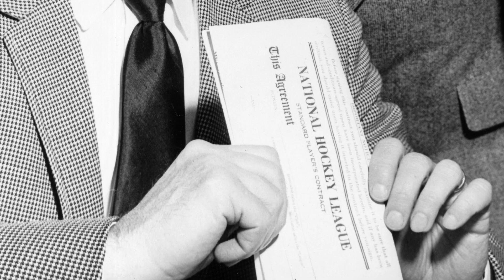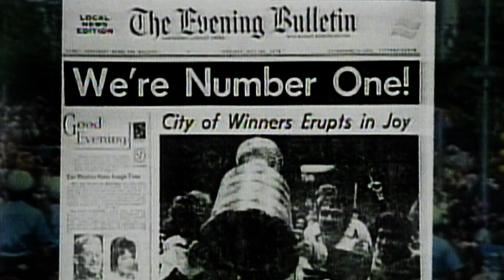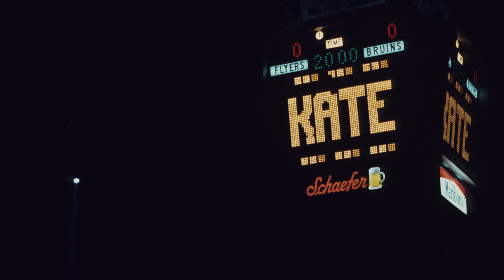Ed Snider: Philadelphia's Hockey Man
Philadelphia: The Great Experiment

Ed Snider discusses the beginnings of the Philadelphia Flyers.